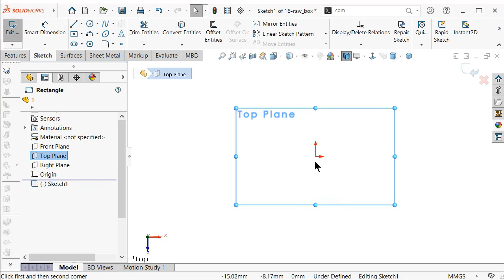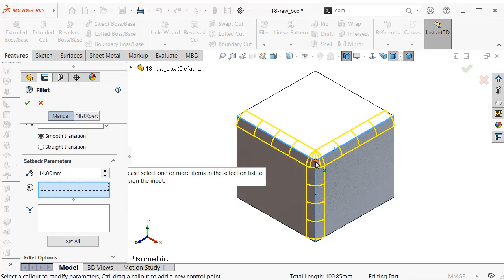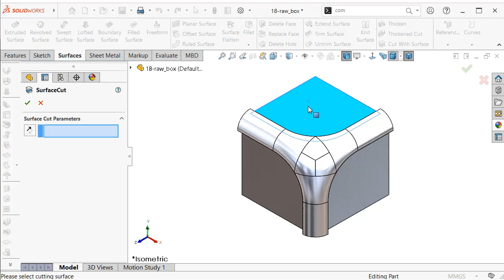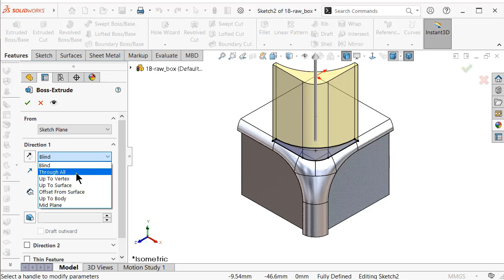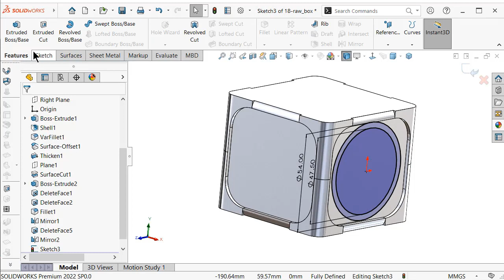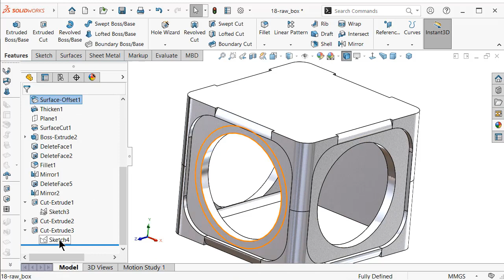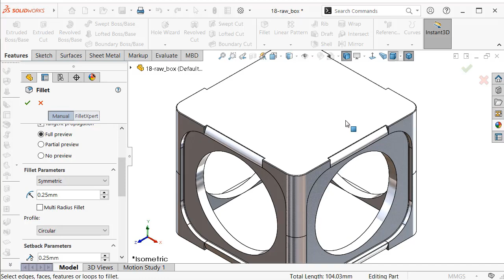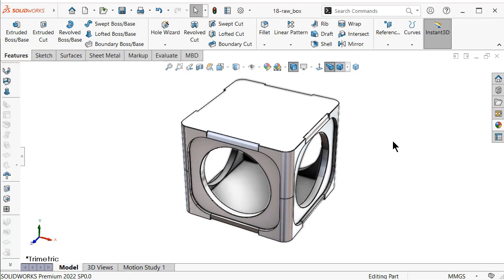18-Project 39| Bevel Gearbox | SolidWorks Tutorial : raw casted box - c. box pt.1,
topics about:

- SolidWorks Sketching
- SolidWorks Surface
- SolidWorks Weldments
- SolidWorks Assembly
- SolidWorks Drawing
- SolidWorks Simulation
- SolidWorks Motion
And MORE